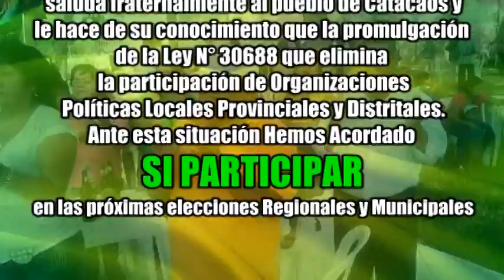ALMUERZO DE CONFRATERNIDAD Dom 4 Feb.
Organización Politica Local MODELO
Do. 4 de Febrero - 1.00 pm
Jr. Comercio C-1 (ex discoteca refrejos)